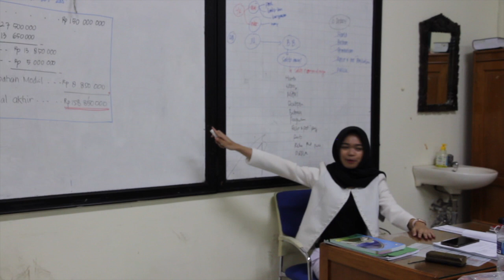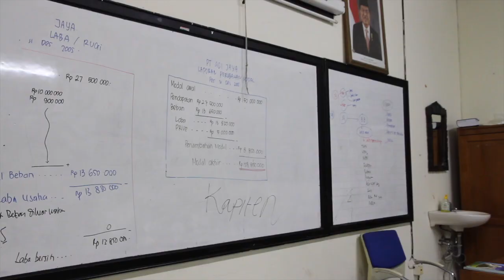(SHORT MOVIE) TENTANG KAMI! II ABOUT US!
tentang kita, semua kisah dalam kehidupan itu kita punya perannya masing-masing. yang di mana kita dapat menjadi apa saja, jadi tokoh baik, jahat , atau tokoh yang tidak memihak. kita punya kisah yang berbeda walau tekadang kisah kita dan kalian pasti sering kali mirip.
seperti apa kisah kalian?

selamat menyaksikan!

_terima kasih, thanks, danke, arigatou_